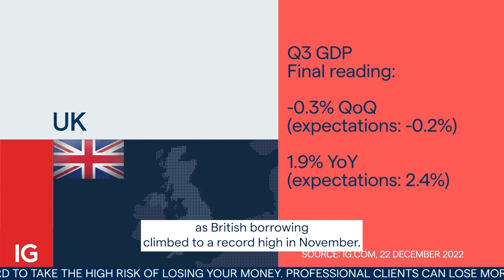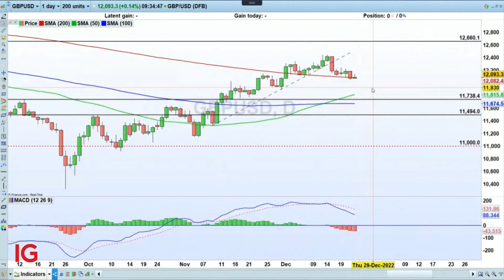First leg of a UK recession confirmed 🇬🇧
UK GDP has come in with a contraction of 0.3% for the third quarter - the quarterly decline means that the UK economy is in the early stages of a technical recession.